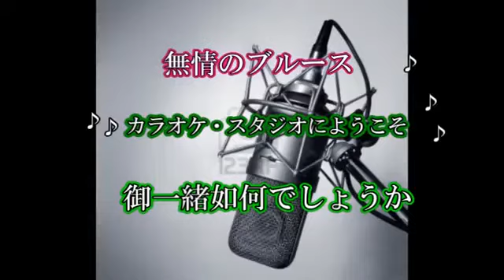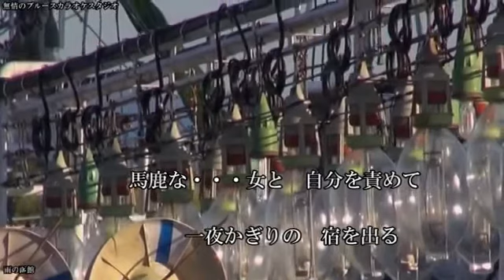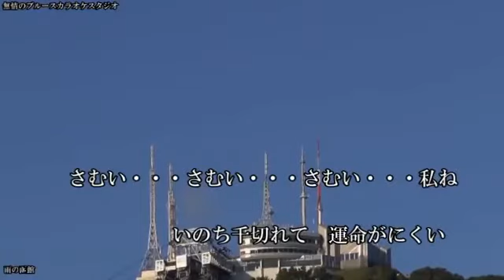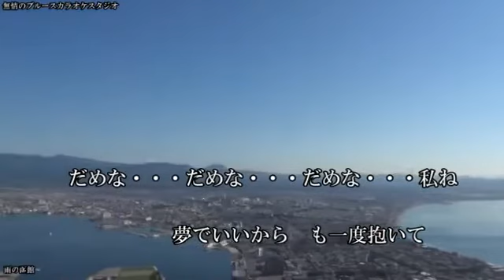「雨の函館」 角川博 coverブルース無情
作詞／田久保新見／作曲／岡千秋／歌手／角川博／曲名／　「雨の函館」　唄って見ました宜しければお聴き下さませ